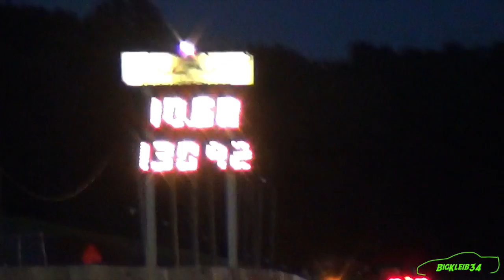Sick Nasty......CAVALIER?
It isn't too often that you see a worked, RWD swapped Chevy Cavalier! Enjoy the Cav's passes and more from Cecil County Test n' Tune!

Kleiber Motorsports is the home of everything FAST!! It's free!! Also, feel free to check us out on Facebook, Twitter, and Instagram at our addresses below!